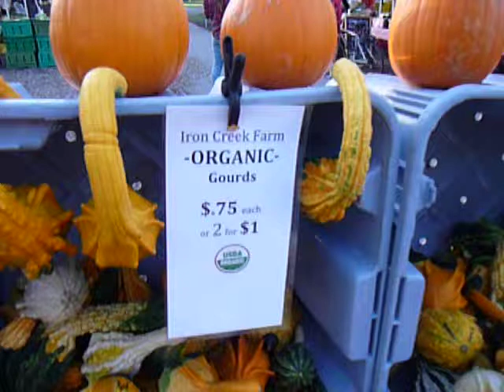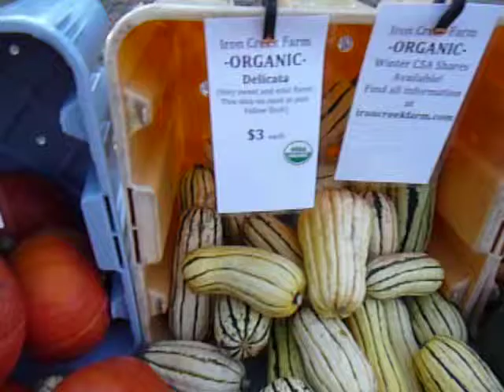Fall Squash 1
Join Chef Katie at the market as she explores the gourds!  There are so many fall squash varieties to try!  Pick one up and start cooking.